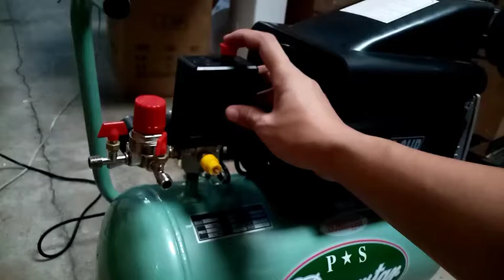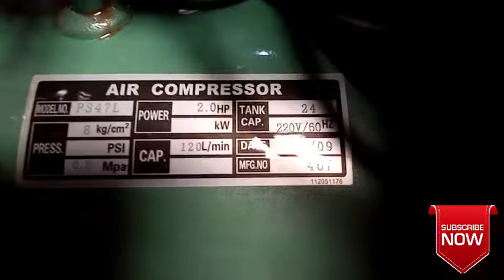PowerStar Air Compressor 2HP 24Liters PS-47L Belt Driven Direct Couple (UNBOXING)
PowerStar Air Compressor 2HP 24Liters

Specification:
Model no.: PS-47L
8 kg/cm2
0.8Mpa
Capacity: 120L/min
Tank Cap: 24L 220V/60HZ
MFG no.: 409
Size: 61x31x51cm

Air Compressor 2hp 24 Litre Tank
Aluminium cylinder head with cast iron cylinder gives added resistance to wear. Suitable for general purpose workshop applications. Pump head directly coupled to heavy-duty induction motor for reliable and quiet operation. Welded tank complies with latest European standards. Fitted with fully automatic pressure cut-out switch with twin gauges displaying tank and working pressures.

For more info PM US 🙂
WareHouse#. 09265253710